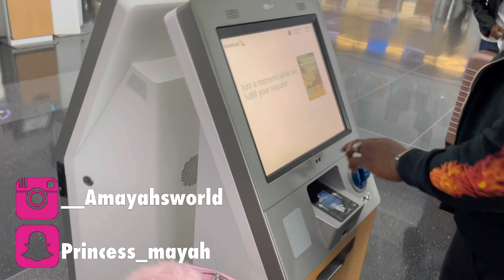ATLANTA TRIP BIRTHDAY VLOG 2020❤️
Hey loves, this is just a recap of everything I did during the time I spent in Atlanta, let me know what you thought about it in comments 💗